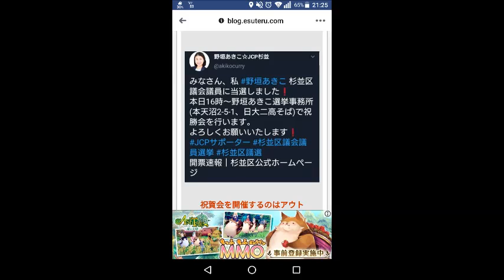共産党不祥事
統一地方選挙での共産党の不祥事疑惑